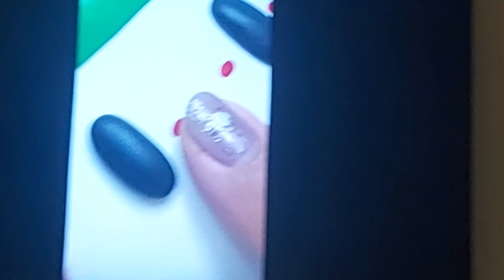27 February 2024